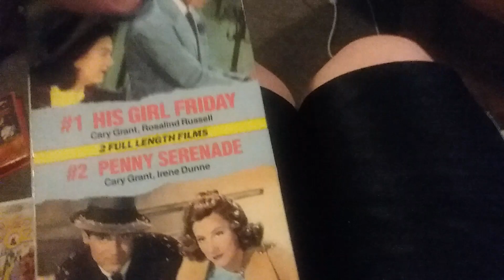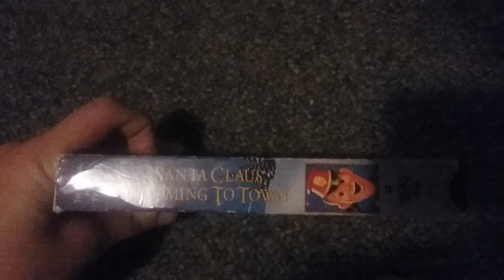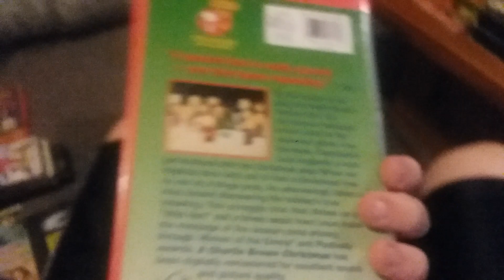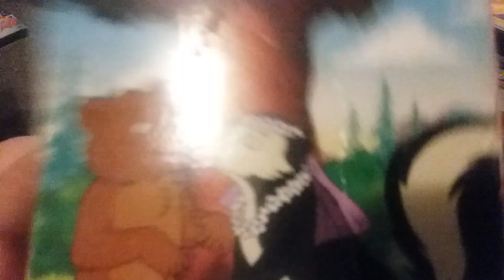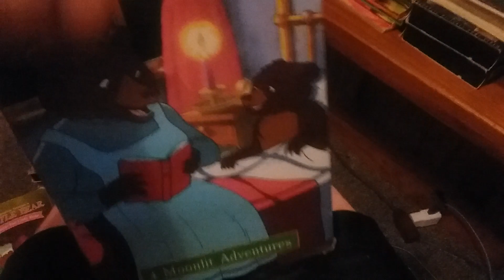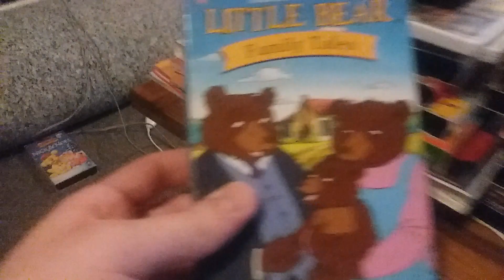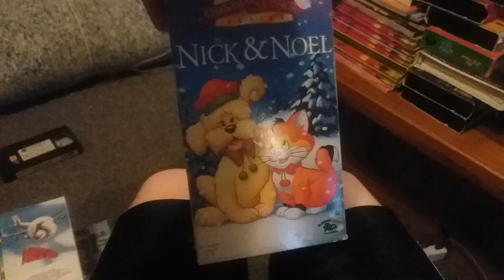All my tapes with the WSOD at the end (UPDATED AND REMASTERED) (400 Sub Special)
Sorry i didn't ask the question entirely at the end of the video so here it is.

Should I still consider making a Gabriel Dropout homemade VHS? If not I have some other ideas I want to try.